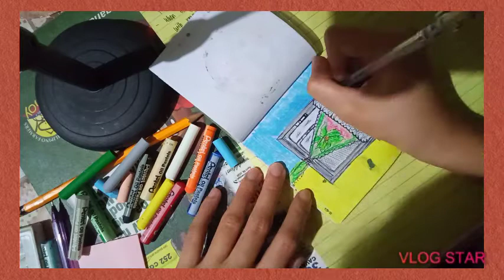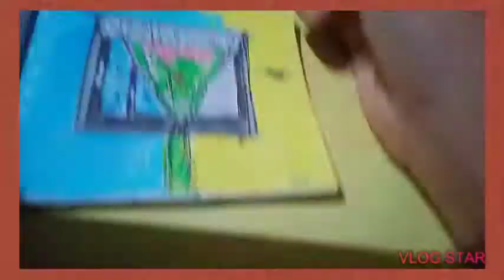ARTS-First Video Documentary WINDOW TwO SEASONS November 26, 2021 👩🏻‍🎨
26th of November 2021 🌿
This is a short video documentary of me drawing, sketching, and doing the thing that I also love which is in connection to Arts. This is a time-lapsed of a drawing that I revisited and finished with putting colors and final touches to the drawing I haven't finish last January of this year.

This video was for a purpose of storing memories while I was still living. And hoping someday I still have this memories once in my life.

music background:
©BTS_DYNAMITE
HYBE LABELS

video editor:
📼VLOG STAR